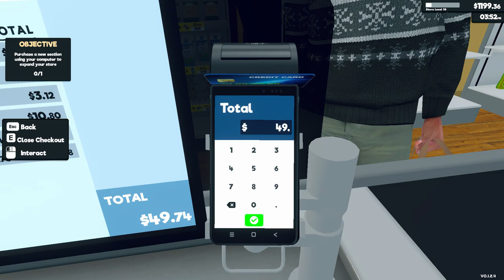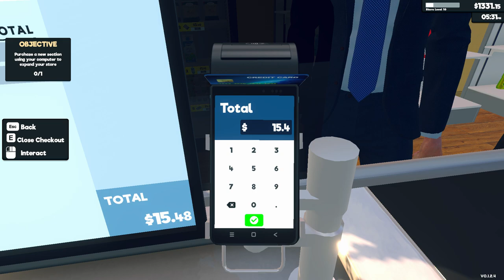Supermarket Simulator Day 11